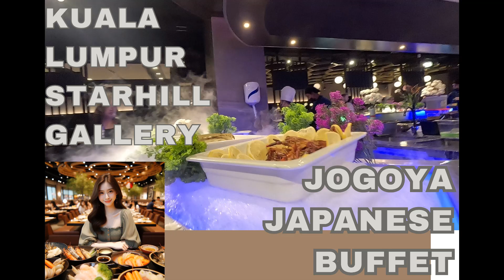jogoya, Starhill Gallery, buffet restaurant, Kuala Lumpur,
jogoya, Starhill Gallery, buffet restaurant, Kuala Lumpur,Jalan Bukit Bintang , 清研Phuket紀事,